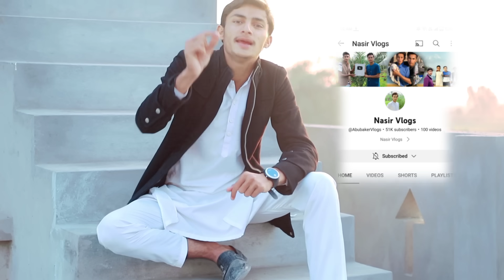Cutting 3 Gudda Vs Catch Kite Tree Hands